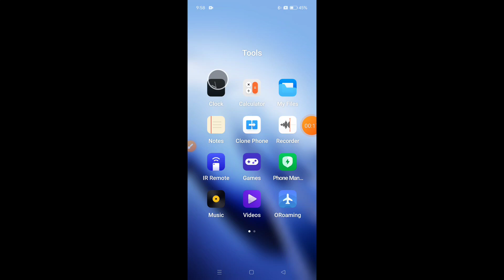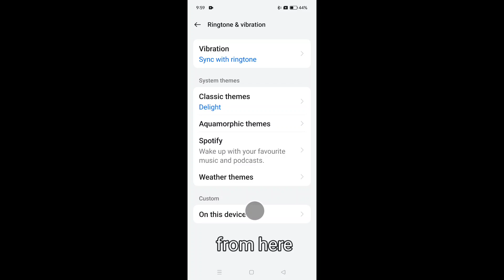How to set alarm on Realme Narzo 70 || Realme Narzo 70 me alarm kaise lagaye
Hello dosto, aaj meine is video me bataya hai ki Realme Narzo 70 me alarm kaise set krte hai. Dosto Realme Narzo 70 me alarm set krne ka bahut hi asan sa treeka hai. Agar aap bhi janna chahte hai ki Realme Narzo 70 me alarm kaise set krte hai to is video ko pura jroor dekhiyega, thanks friends.

Hello friends, today I've explained in this video how to set an alarm on Realme Narzo 70. Setting an alarm on Realme Narzo 70 is a very simple process. If you also want to know how to set an alarm on Realme Narzo 70, be sure to watch this video entirely. Thanks, friends.

How to set alarm in Realme Narzo 70
Realme Narzo 70 me alarm kaise lagaye
How to set alarm on Realme Narzo 70
how to set alarm ringtone in Realme Narzo 70
Realme Narzo 70 me alarm kaise set karte hain